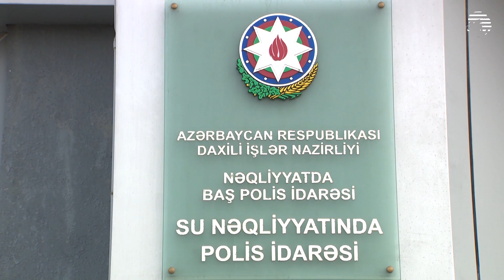Bakıda 40 min manatlıq oğurluq edən şəxs tutuldu